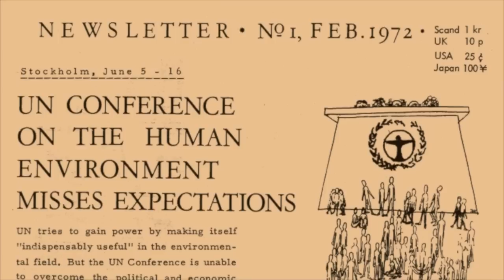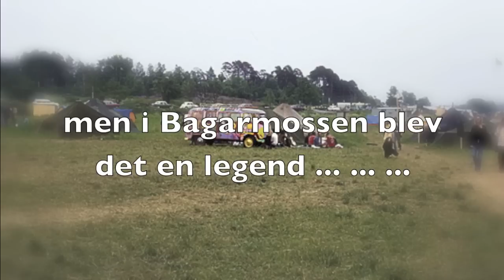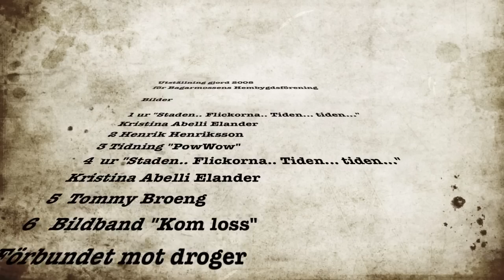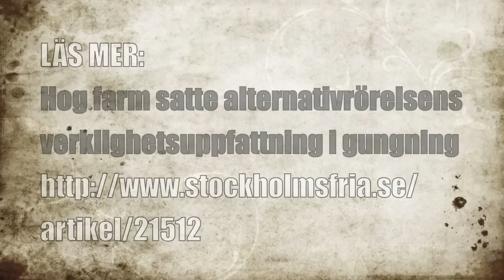Hog farm tältläger på Skarpnäck 1972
Sommaren 1972 arrangerades ett läger på Skarpnäcks flygfält. Några sade att det var ett hippieläger, andra påstod att CIA arrangerade det för att förhindra demonstrationer mot Vietnamkriget.

2008 gjorde Bagarmossens hembygdsförening en skärmutställning om "Hogfarm" lägret som anordnades på Skarpnäcks flygfält under FN:s miljökonferens 1972.

Utställningen har visats:
Bergholmstorpet, Bagarmossen
Bagarmossens bibliotek
Arbetarrörelsens arkiv och bibliotek,
Café Gröna Delfinen i Edesta
Café Torpet i Orhem
Skarpnäcks kulturhus

I Stockholms fria tidning publicerades en artikel i samband med utställningen

I bildspelet visas fotografier från denna utställning, men även andra har bidragit med bilder.

Den första stycket som spelas är från Stenblomas skiva, Alla träd har samma rot (1973). På denna skiva medverkade både Torbjörn Abelli, Thomas Gartz från bandet Träd, Gräs och Stenar. Bandet höll sin sista konsert på Skarpnäckslägret innan ett längre uppehåll. Den andra stycket är från skivan Minnesmissbruk (2009) av bandet Blända. Tack Hélène Bohman Blomqvist och Magnus Josefsson.

Skarpnäckslägret var mycket omtvistat och här är några lästips:

Böcker/Texter

FNs miljökonferens tar över Stockholm 1972
Barnavårdsnämndens svar på polisens anmälan om förhållandena på Skarpnäcks flygplats under miljövårdskonferensen 1972
Beredskapsåtgärder på Skarpnäcks flygfält under miljövårdskonferensen i Stockholm 1972
Miljödemonstranter får fängelseplats 1972
Polisen anmäler urartade förhållanden vid Skarpnäcks tältstad 1972
Skarpnäcks flygfält 1972 - ett knark- och sexeldorado eller en samlingsplats för miljöintresserade ungdomar

Zacharias, Gun; Öqvist Jan
Skarpnäck, USA: en bok om droger och politik. (1975). [Stockholm]: [Förb. mot droger]

Mikael Nyberg:
Det gröna kapitalet : [en rapport om storföretagen och miljön] / Mikael Nyberg ; [med bilder av Robert Nyberg]
1998. - [Ny utg.]

Tord Björk
The emerging global NGO system Political Globalisation at UNCHE 1972 and UNCED 1992

Kristina Abelli Elander  Staden... Flickorna... Tiden... tiden

Dokumentär på YouTube:

Long Live Life part (1-13) - United Nations Conference on the Human Environment Stockholm, Sweden 1972,  Dean & Dudley Evenson.

Tack alla ni som har bidragit med bilder och musik. Utan er skulle minnet vara fattigare

Lars Gogman 20240424